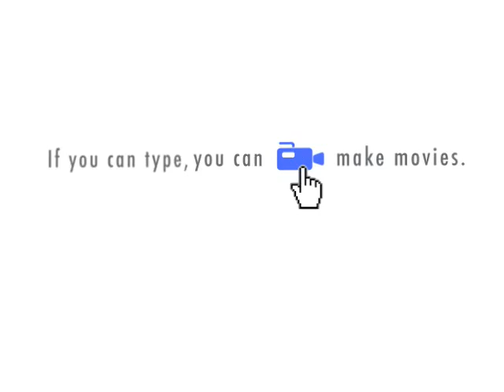whos on first